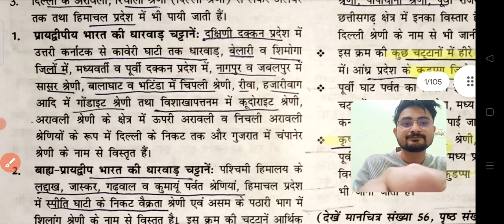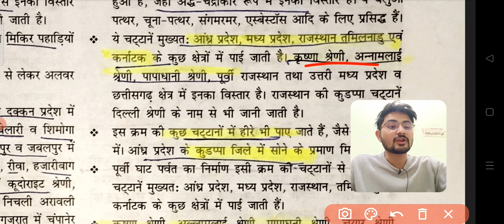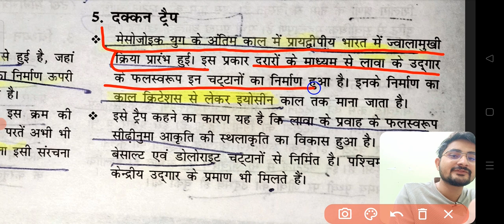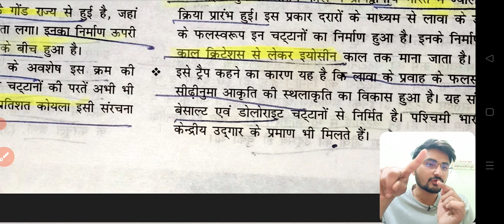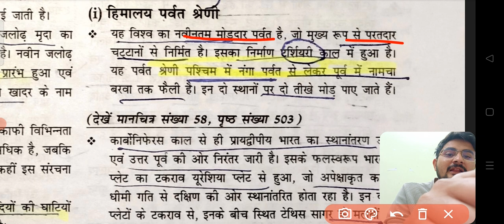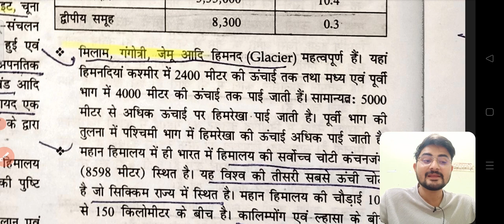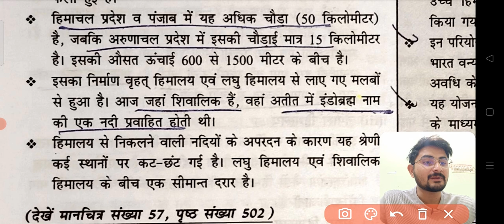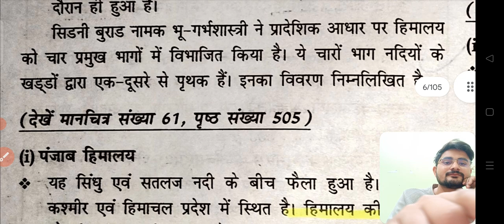indian geography merathan for NET JRF by Ajay sir